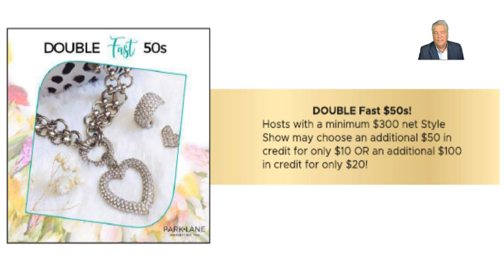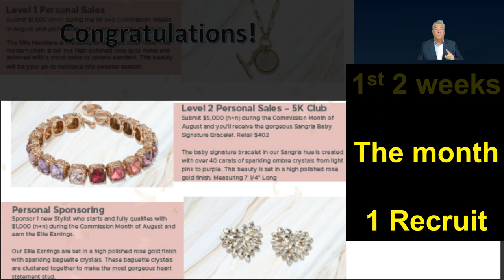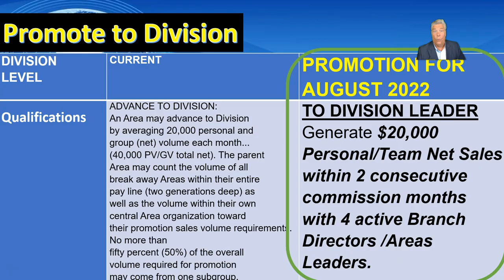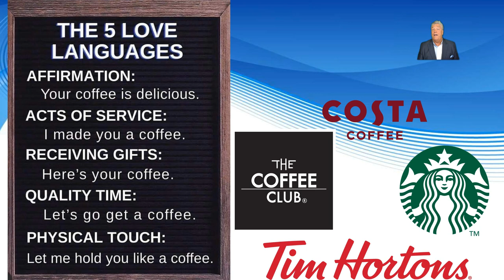#35 NEWS at NOON 25 AUG 22